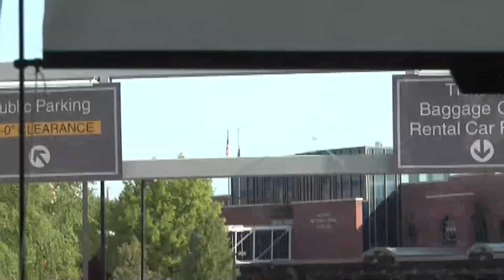OLC - N. C. Honor Flight part three 5-18-13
The first North Country Honor Flight is escorted to Albany, 2013